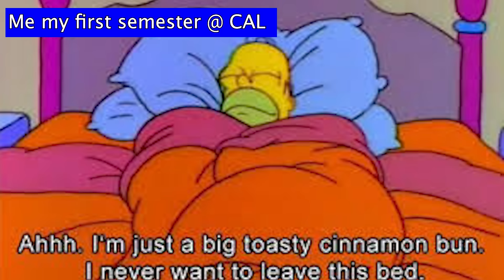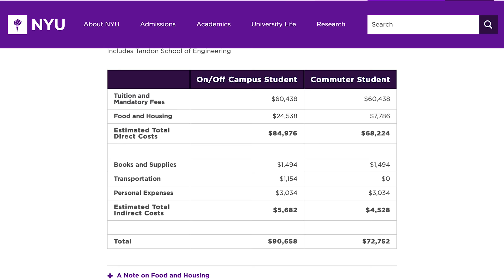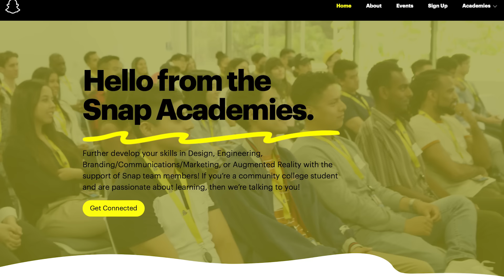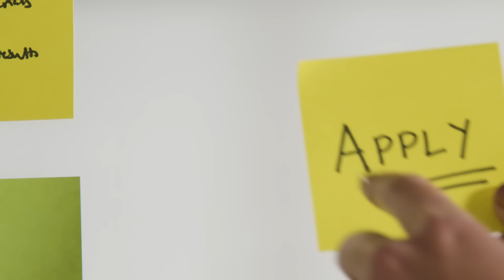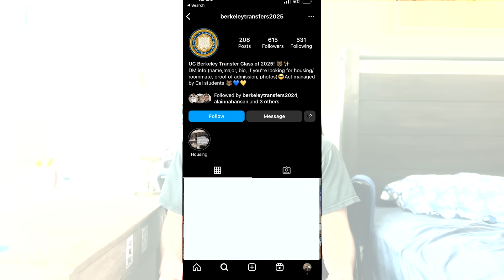The brutal reality of transferring from Community College...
A guidebook of what to expect when you transfer from Community College to any University. I highlight the academic, career and social challenges you will most likely face.

Timestamps:
00:00 - 00:50 Intro
00:50 - 2:59 Academic Challenges
2:59 - 5:39 Career Challenges
5:39 - 7:22 Social Challenges

@massobeats check out his music and channel!
(Prod. Massobeats) ‘taro swirl’ &  ‘jasmine tea’ background music to the video.